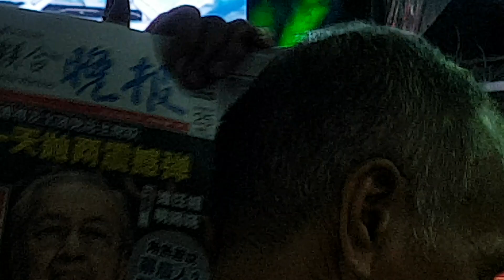Getai @ Toa Payoh